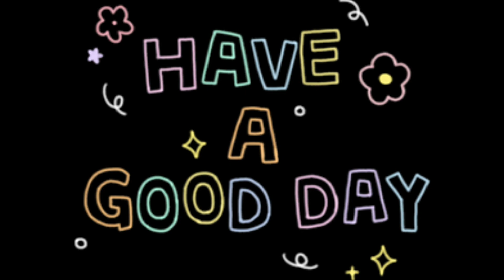Annayya kosam thisukunna gold jewellery | My Brother Gold Jewellery | Gold jewellery models for gent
hi today i shared video about my brothers latest gold jewellery . gold chain and gold bracelet of my brother is explained. weight and price of chain and bracelet og gold jewellery is explained in telugu.